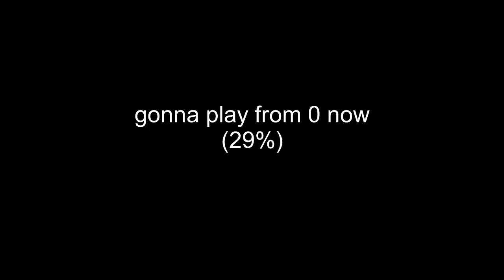Oblivion 29% & 26 - 60% (Progress #5)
ill try and upload more progress videos, so here is one. btw I could get like 30% today but ill save that for tomorrows progress video. im happy with 26 - 60 even tho i could do better with that, the only thing holding me back is 50 - 57. also yeah im going from 0 now but not locking in from 0 untill may 3rd